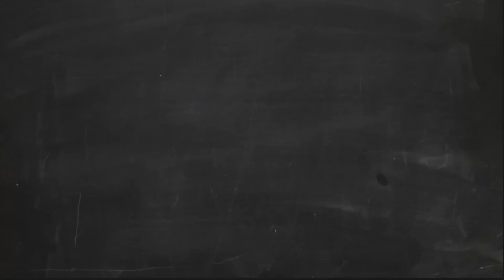Cheerleader (cover)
Did this in one take. Last minute video, cause I am busy in Melbourne.. cheers!